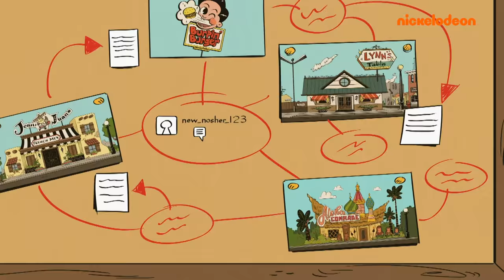Willkommen bei den Louds | 1 Stunde lang neue Episoden! | Alles Ava + Kids' Choice Awards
Mach dich bereit und blicke auf die besten NEUEN Episoden der für die Kids' Choice Awards nominierten Serie WILLKOMMEN BEI DEN LOUDS zurück. Erlebe den ganzen Spaß mit ALLES AVA, während sie einige der preisgekrönten Momente der neuen Staffel aufzählt. Von Lola & Lanas besten Zwillingsmomenten bis hin zu Lincoln & Clydes besten BFF-Missionen haben wir das Beste von den Loud-Geschwistern für dich parat!

Schaltet unbedingt die Kids' Choice Awards 2022 am 13. April ab 18:30 Uhr ein, um mehr von euren Lieblings-Nickelodeon-Freunden zu sehen!